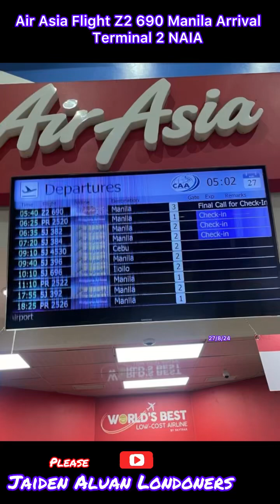Air Asia Flight ✈️ /Terminal 2 NAIA arrival /travel blog /Jaiden Aluan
How big is the terminal 2 at NAIA?
Terminal 2, situated at the end of the old MIA Road (now NAIA Road), covers an area of 75,000 square meters (810,000 sq ft). Construction began in December 1995, and the terminal started operating in 1999.

What flights are in terminal 2?
Apart from international flights, domestic flights of four airlines — AirAsia, Air India, Star Air, and Vistara — will also operate from T2. The duty-free shop was also inaugurated at T2 on Tuesday. T2 was initially set to commence its international operations on August 31.

By Jaiden Aluan Londoners - a British 🇬🇧 Filipino 🇵🇭 young blogger